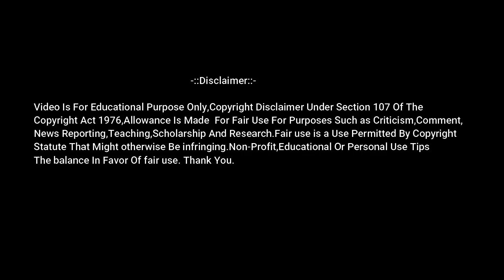ProGamer Rare Skills And Reflexes | 1v4 Part3 | No Showoff | Pubg Mobile Montage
Video Tittle-ProGamer Rare Skills And Reflexes | 1v4 Part3 | No Showoff | Pubg Mobile Montage

Date-11/06/2020

Trending Topics-Carry Minati Yalgar

•Hello My Name Is-Ratikanta Rout
Channel Name-ProGamerYt,progameryt
My Pubg Clan Name-ProLikモ

This Is Tips And Tricks Video

✔️Join Telegram For Extra Income-OP ProLike Family
Only Income Related Group

Top Donation1-: Jayesh Nandu Patil  Rs-80,Nitin Saini Rs-50,Tayab Khan Rs-15,Anjana Thakur Rs-10,Asutosh-20,Debanshu-10

✑Instagram-I'm on Instagram as @_progameryt. Install the app to follow my photos and videos.

-::PC SPECIFICATION'S::-

📌CPU-AMD Ryzen 5 YD1600BBAEBOX 3.2GHZ 6 Core AM4 Boxed Processor
📌GPU-Gigabyte GeForce GV-N710D3-2GL 2GB PCI-Express Graphics Card (Black)
📌MOTHERBOARD- GIGABYTE B450M DS3H (AMD Ryzen AM4/M.2/HMDI/DVI/USB 3.1/DDR4/Micro ATX/Motherboard)
📌POWER SUPPLY-Corsair CP-9020170-UK 450W Certified Power Supply (Black)
📌MOUSE-Red Gear Dragonwar Emera ELE-G11 3200 DPI Gaming Mouse
📌KEYBOARD-Red Gear Blaze
📌MONITOR-Samsung 24" Monitor (TV)
📌Cabinet-Corsair Carbide Series CC-9011050-WW Mid-Tower Steel Gaming Case with Red LED (Black)

►Internet-Airtel 4G Very Bad conection
►Current Speed-10Mbps Down & 5Mbps Upload